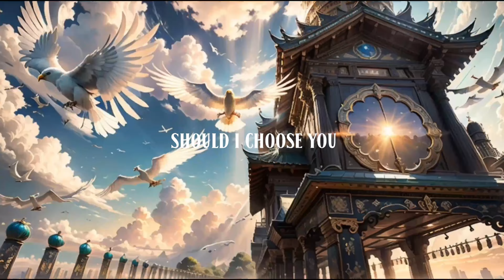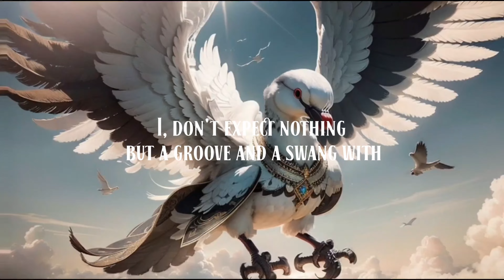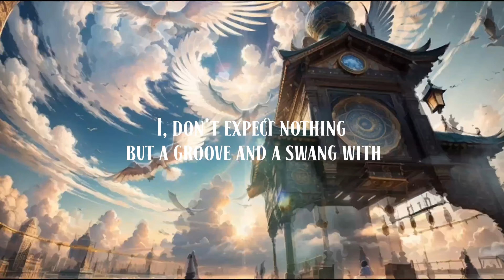Shafiq Husayn - No Particulars (feat. Syd, Didda Joe, and August Rose) (Lyric Video)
Fresh off the release of his celebrated new album "So Gold", Shafiq Husayn is back with an official lyric video for the single "No Particulars".  Brought to life through psychedelic animation, the soulful track features Syd of acclaimed group The Internet, along with Didda Joe and August Rose, two members of Shafiq's burgeoning L.A. collective The Dove Society.  Now available worldwide, "So Gold" is a masterful collection of lush cosmic soul featuring contributions by Anderson .Paak, Peyton, Thurz, Sa-Ra, Jimetta Rose, Speed Walton, and many more.